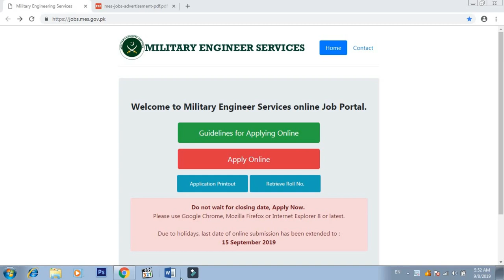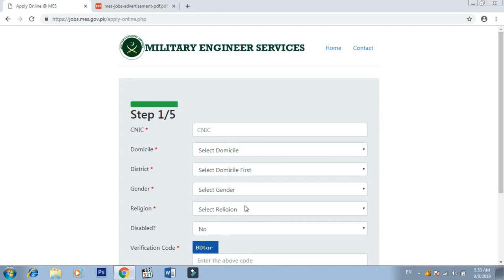MES تاریح میں توسیع کردی گئی آحری ھیں 15-09-2019